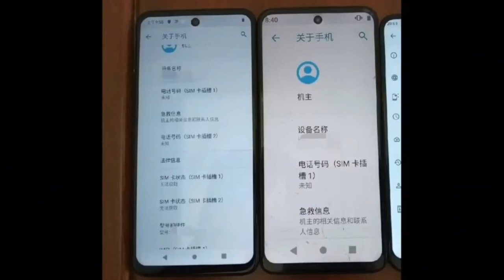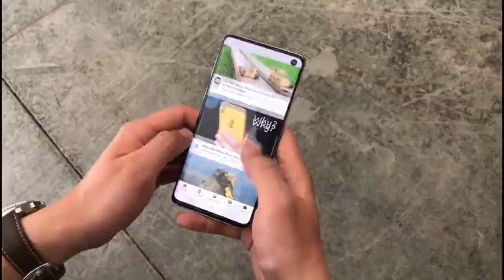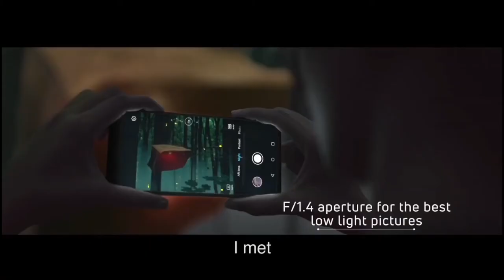Realme 6 - Helio G90, 48MP Quad Camera, 20MP Selfie, 30W Vooc 4.0, Indisplay Fingerprint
Realme 6 - Price, Specification, Specs, Trailer, Teaser, Release Date & Launch Date In India